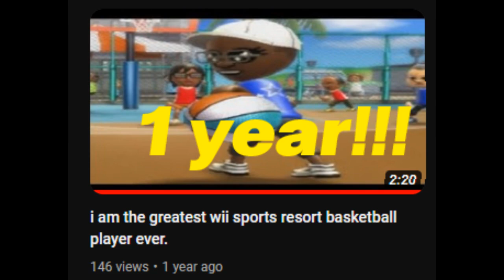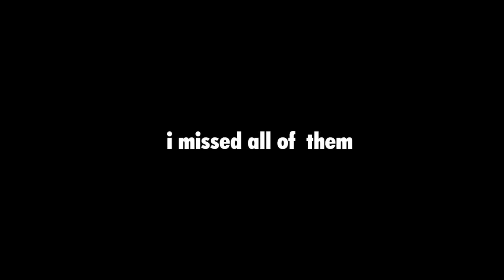soulja boy is the FUTURE #1 NBA DRAFT PICK 💯💯💯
happy 1 year soldier boy.